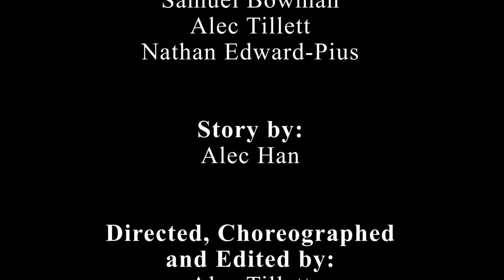Lord of Belle Delphine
Third Installment in the Bath Water Saga...
Shot on the day Belle Delphine released "Plushie Gun".
Potentially the last of these, but who knows. Maybe we'll do another ;)
They're a lot of fun.

PS5 OST - Restlessness
Harry Potter and the Chamber of Secrets Game Soundtrack - Draco's Theme
Waterflame - Ghost Train
Hard Boiled OST - Michael Gibbs - Body Count
Solaris Phase 2 - Sonic the Hedgehog OST
Tragic Hero 1987 OST
Shadow the Hedgehog OST - Menu Theme